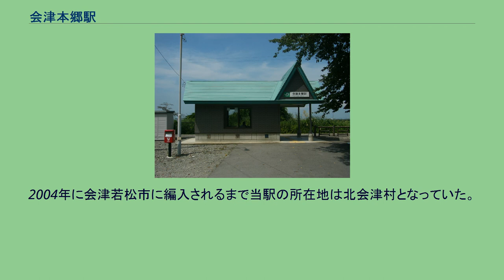会津本郷駅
会津本郷駅（あいづほんごうえき）は、福島県会津若松市北会津町上米塚（かみよねづか）にある、東日本旅客鉄道（JR東日本）只見線の駅である。
大正時代末期、西若松駅と会津高田駅の間に計画されたこの駅は駅舎が旧北会津村に予定されたため、当時の本郷町市街から1500mも離れており会津本郷焼などの出荷にも大きな影響があるとして何度も計画変更を申し入れたが叶わず、駅名を会津本郷駅にすることで涙をのみ決着したという。
単式ホーム1面1線をもち列車同士の行き違いが出来ない地上駅である。
かつては、相対式ホーム2面2線を有していたが、現在線路は撤去されている。
さらに、開業当初は阿賀川からのバラスト採取専用の引込み線があったため、現状にそぐわないほどの広大な構内があり、名残として西若松方向400m付近から分岐していた路盤と橋梁跡がわずかに残されている。
北側の構内の一部には太陽光発電のパネルが設置されて、有効活用されている。
会津若松駅管理の無人駅である。
かつては木造の駅舎があったが待合所に立て替えられた。
2004年度の乗車人員は、1日平均49人。
会津美里町本郷地区への入口となる駅でその中心にも近いが、会津若松市との境界線付近にありぎりぎりで会津若松市に入っている。
2004年に会津若松市に編入されるまで当駅の所在地は北会津村となっていた。